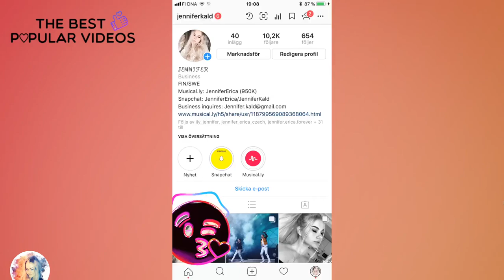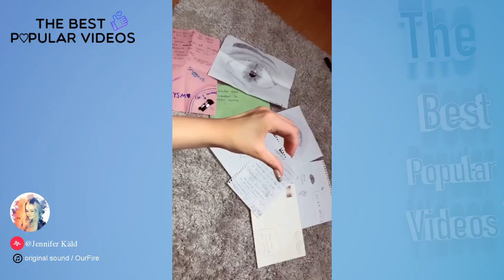JENNIFER👑💗 Musical.ly Best Video Mix Compilation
Jennifer Käld
🎵 Freaky Friday (feat. Chris
Brown) / Lil Dicky

Jennifer Käld
🎵 Did u just call me beautiful ~
? / madison_stilwell
Hahahh look till the end😂😂😂 @yaminamaya

Jennifer Käld
🎵 original sound / nattid
Hahah 😂 what’s ur favourite chocolate?😍🍫 (Co-Co is NOT mine😂) @yaminamaya

Jennifer Käld
🎵 original sound / klosmia
TYSM FOR 1M😍😭 The 1M musical.ly will be out soon! I can’t believe how fast Jericafam has grown😍🔥

Jennifer Käld
🎵 original sound /
jenniferericafamlove
Thank you @lstorbjork !😍😘 Tack så mkt😘

Jennifer Käld
🎵 original sound / tornaudios

Jennifer Käld
🎵 original sound / pureholland
Hey there👋🏼

Jennifer Käld
🎵 original sound / ShuffleMusicz
Hahah 😂

Jennifer Käld
🎵 Bad Boy Dance / Marwa Loud
Your crush text you “I love you”. Your 5:th emoji is your reaction!❤️ Mine: 😭 @yaminamaya

Jennifer Käld
🎵 originele sound / ysalineasmus
with @jennifer_lifesaver 😘😘 Like for more duets❤️❤️

Jennifer Käld
🎵 Gucci On My Body / Baby Ariel
The water is soo warm😍🌊

Jennifer Käld
🎵 original sound / sunrisemusic
with @clarvis 😘😘 Like for more duets❤️❤️

Jennifer Käld
🎵 originalljud / jennifererica
today!!❤️❤️

Jennifer Käld
🎵 originalljud / jennifererica
Heyyyy😏 I’m going to follow the one who helps me most to 1M!!❤️❤️❤️

Jennifer Käld
🎵 originalljud / jennifererica
I love summer, what’s your favourite season?❤️❤️☀️🍃❄️🍂

Jennifer Käld
🎵 originalljud / jennifererica
med @g.r.a.c.i.eツ 😘 Thanks for the drama queens😘❤️

Jennifer Käld
🎵 original sound / goalsounds
Be yourself, no matter what the other says❤️

Jennifer Käld
🎵 originalljud / jennifererica
Thank you for the gifts @somasaman1 @agbe.agbe & @martinaallocca !😘❤️

Jennifer Käld
🎵 original sound / fantasytune
med @benceemusically Thanks for the drama queen!❤️❤️❤️🔥

Jennifer Käld
🎵 originalljud / lovedytsounds
Thank you so much for the sound @lovedytsounds !😘❤️

Jennifer Käld
🎵 Familiar / Liam Payne
Familiar❤️

Jennifer Käld
🎵 originalljud / falaffeln
Thank youu @venla_corn 😘😘❤️

Jennifer Käld
🎵 originalljud / jennifererica
My face xd😂😂😂

Jennifer Käld
🎵 originalljud / jennifererica
W/ dad😂😂

Jennifer Käld
🎵 オリジナルソング /
chisa.comcom
This is so fun!😍 @musical.ly @musical.lynordic

Jennifer Käld
🎵 original sound / maisan55
Thank you so much! Again!! @astrid_kiuru ❤️😘😘😘 Lysm❤️❤️❤️ Tack så jättemkt😘😘

Jennifer Käld
🎵 originalljud / jennifererica
This took 4 hours to do so pls be nice :) @sasswars

Jennifer Käld
🎵 original sound / freshhbeats
med @aa_and1ew_o1son ❤️ Thanks for the drama queen😘❤️

Jennifer Käld
🎵 Solo (feat. Demi Lovato) /
Clean Bandit

Jennifer Käld
🎵 originalljud / jennifererica
Go add me on SnapChat: Jennifer.Erica 😘😘❤️ (My snap is open so you can send me snaps too)

Jennifer Käld
🎵 original sound / forcebeats
Lil bro👶🏻❤️ @hugoozz

Jennifer Käld
🎵 originalljud / jennifererica
Thank you soooo much for 900K😍😍😭😭😭 1M soon!😭😭😭❤️❤️❤️ ILYSM❤️❤️

Jennifer Käld
🎵 original sound / flighthouse
What’s your favourite filter?❤️ Mine is S3 I think❤️

Jennifer Käld
🎵 original sound / rapidsongs
Thank youu @jénnifererica !!😍😘 Lysm❤️❤️ Tack så mkt❤️❤️

Jennifer Käld
🎵 originalljud / jennifererica
Thanks for 800K here and 5K on YouTube!😍🔥 @sasswars

Jennifer Käld
🎵 original sound / seasonalradio
med @darbeeasley101 ❤️ Thanks for the dramaqueen😘

Jennifer Käld
🎵 My House / Flo Rida
med @sushimazzz ❤️❤️ Thank you soo much for all the drama queens!!😘🔥

Jennifer Käld
🎵 Оригинальный
звук / aleksashaaaaa
med @mazaraki_09 ❤️ Thank you so much for all the pandas!❤️❤️❤️❤️

Jennifer Käld
🎵 Originalton / jenny.lvd

Jennifer Käld
🎵 originalljud / jennifererica
Do you wan